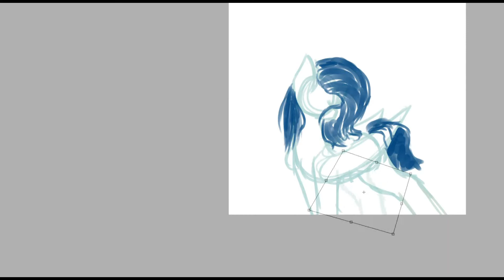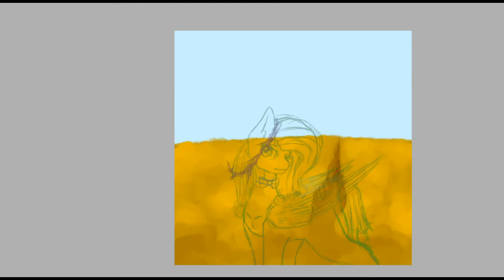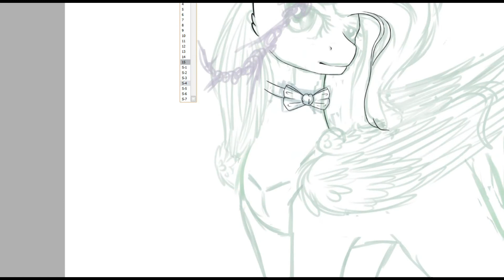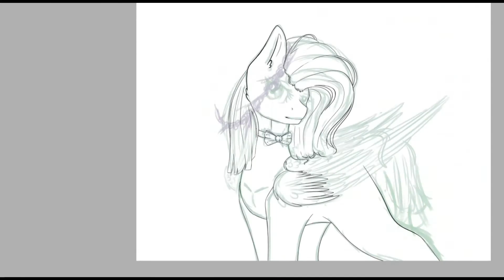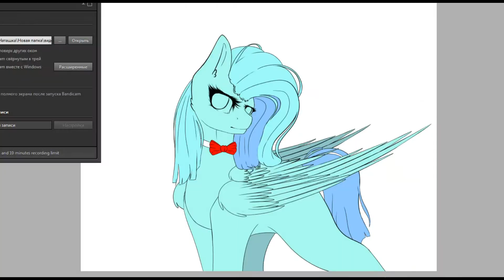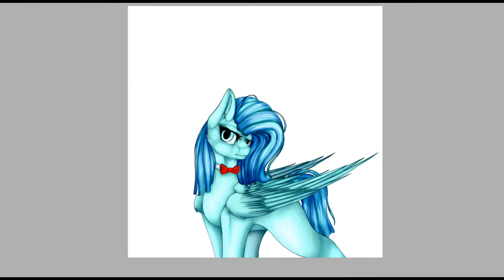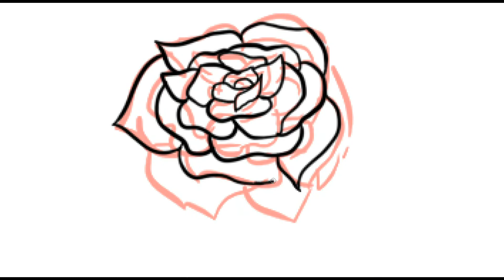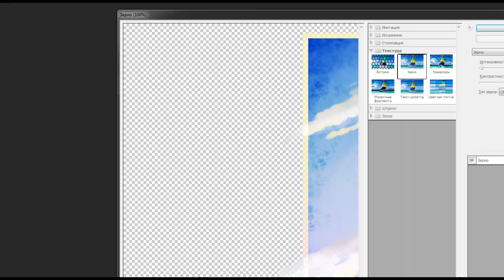SPEDPAINT: art trade (Ketrin Star)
1. ItaloBrothers Generation Party
2. Adele Skyfall cover by Our Last Night
3. Melanie Martinez, Halsey – Dollhouse Gasoline Mashup

Tools:
Easy Paint Tool SAI
Photoshop CS6

Graphic tablet:
Genius Easy Pen i405X